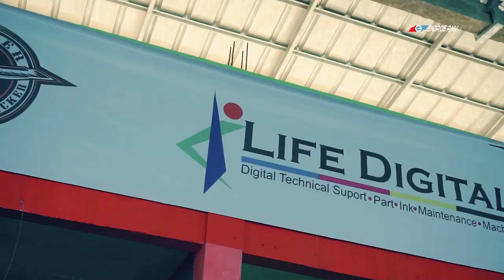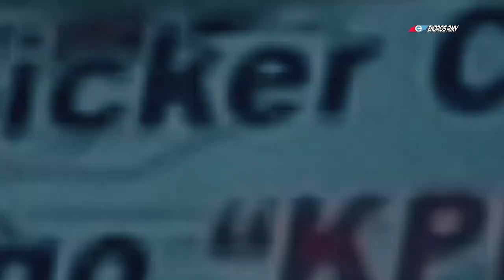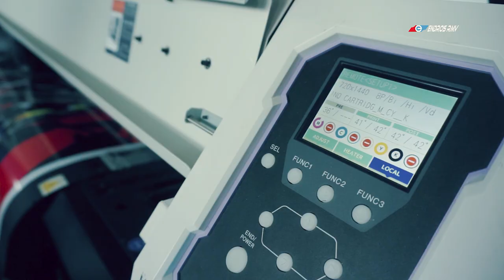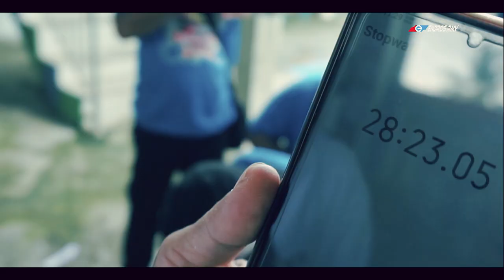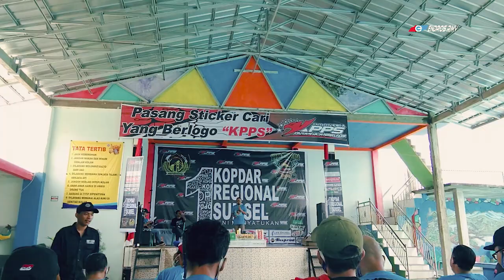KPPS STICKER KOPDAR 1 Regional Sumatera Selatan INDONESIA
Melayani pemasangan
Cutting stiker
Cetak prasasti wrapping a car,car wrapping,wire wrapping stones,gift wrapping,wire wrapping jewelry tutorial,car wrapping vinyl,hand wrapping for boxing,boxing hand wrapping,baby wrapping newborn anfield wrap wrap me in plastic Kontak bisnis WA 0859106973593 KPPS KOPDAR 1 REGIONAL SUMATERA SELATAN
Seni menyatukan
Selasa 15 Desember 2020
Tempat WB BANYU TAMA Bumi Agung
lempuing oki sumatera selatan

KPPS
KOMUNITAS PENJUAL DAN PEMASANG STICKER INDONESIA

Ajang tempat perkumpulan  para pengrajin sticker baik sticker otomotif ataupun sticker  gedung

Cuttingstickermanual carbon sticker installation motorcycle

 decal stickers

 Content gap

hover bike

motocross

game

bike

flying motorcycle

Motorcycle

flying bike

motocross

motorcycle game